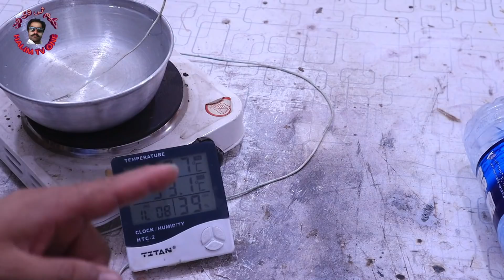How to cool water without electricity | bagir bijli ka pani ko baraf jusa tanda krny ka desi tariqa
How to cool water without electricity in the house | bagir bijli ka pani ko baraf jusa tanda krny ka desi tariqa
گھر میں بغیر بجلی کے پانی ٹھنڈا کرنے کا طریقہ